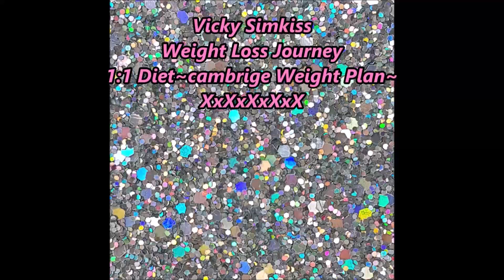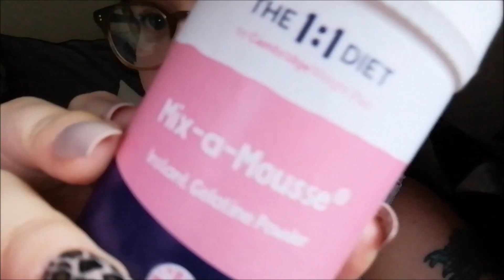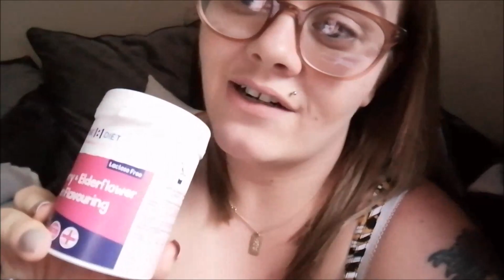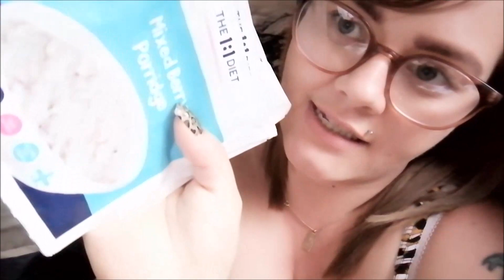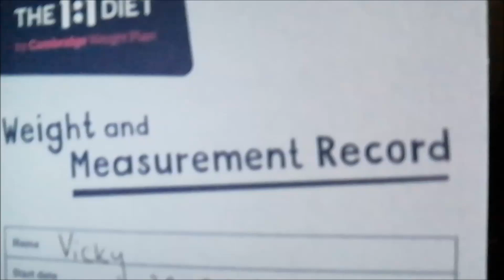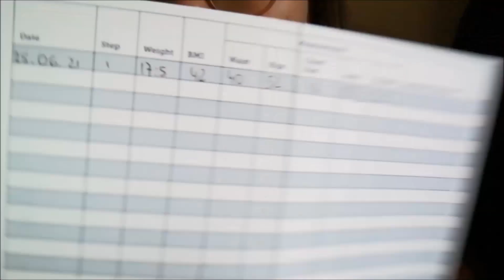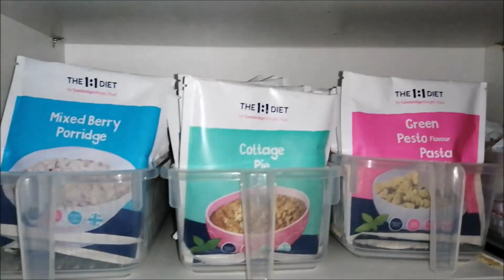Lets's have A Little Chat // one2one Diet // 26.6.21